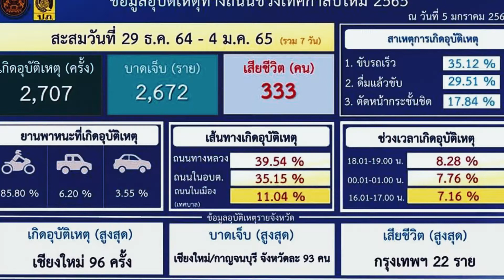全球第二致命公路